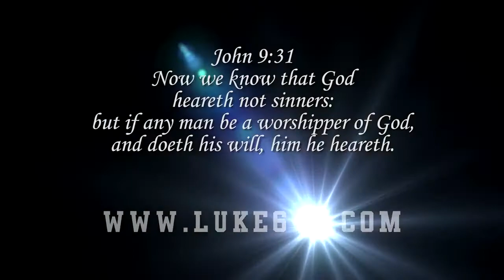WASHINGTON D.C. NEEDS TO REPENT NOT RESET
Preaching with a team of beloved brethren in Washington DC against the ecumenical movement and all apostasy.